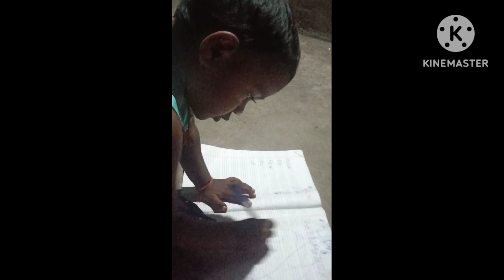mere bache pdhne me kaise h comment or subscribe jaroor kijiye ga#🙏 please#kavita Kumari vlog#